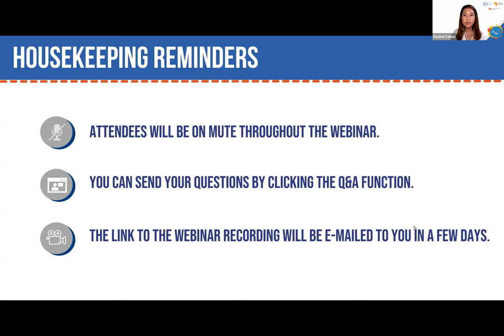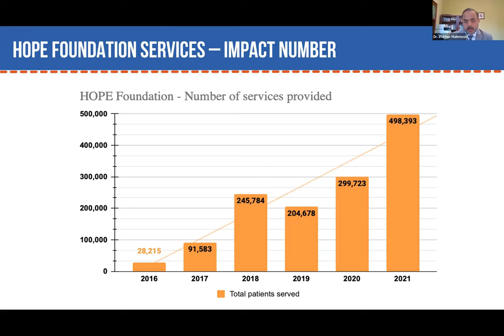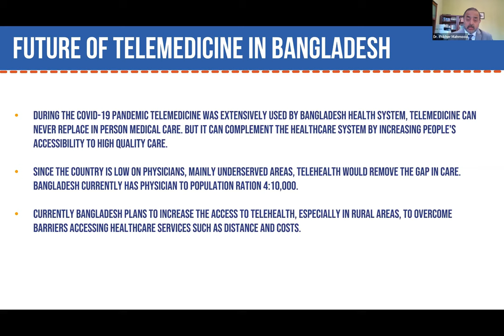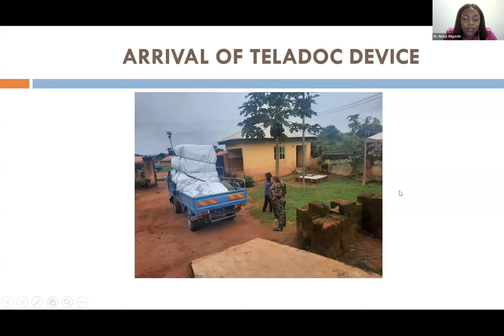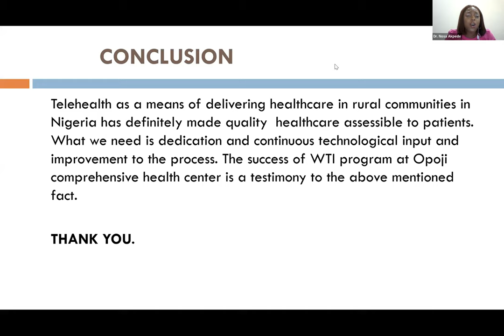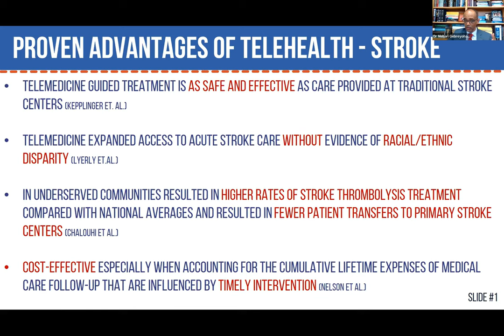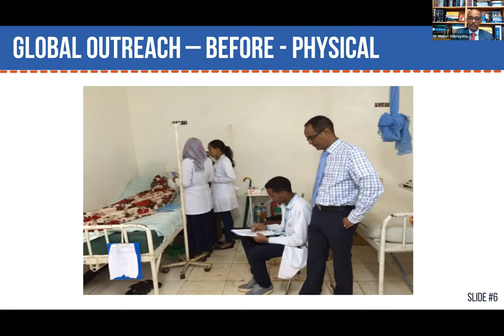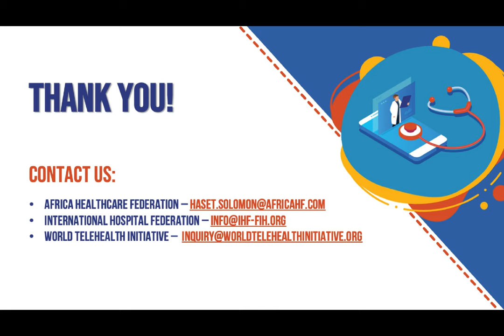The POWER OF TELEHEALTH: How can it improve access to care?